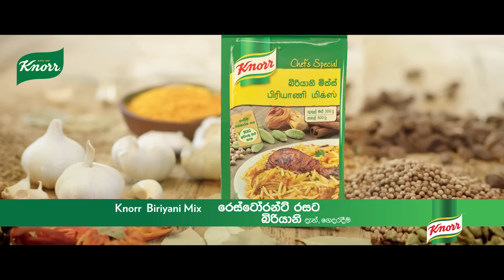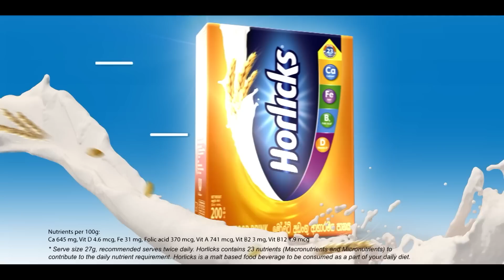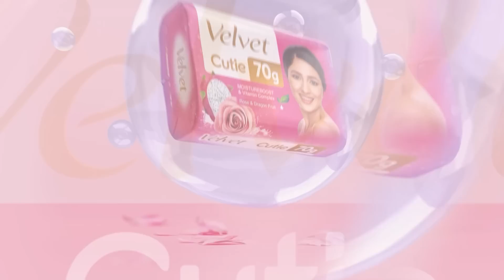Kiya Denna Adare Tharam (කියා දෙන්න ආදරේ තරම්) | Episode 436 | 08th February 2023 | Sirasa TV